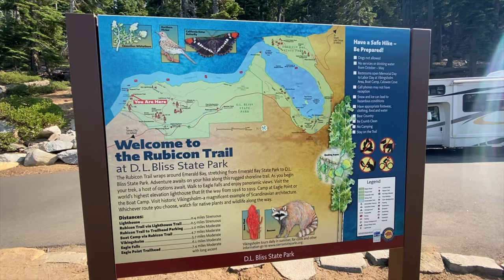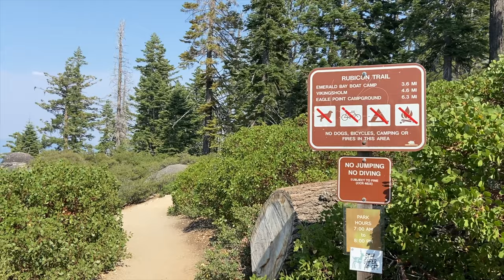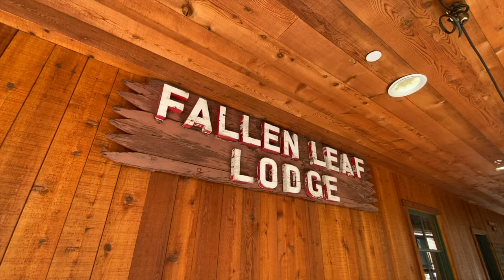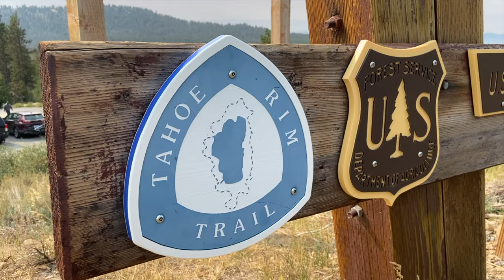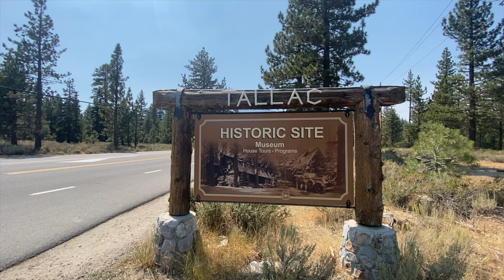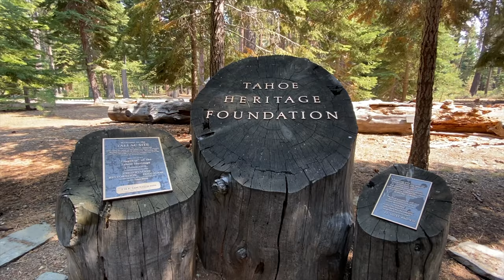Lake Tahoe Travel Guide, Top 15 things to do in Lake Tahoe CA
I'm excited to share with you one of my favorite places of all time Lake Tahoe!  There's a reason I keep going back year after year to visit Lake Tahoe.  The mix of laid-back vibe and adventure thrillseeker makes Lake Tahoe one of the best locations to visit in all 4 seasons.

~ My Stand Up Paddle Board (don't use it at Pe'ahi)
~ My Microfiber Camping Towel
~ My Waterproof Backpack
~ The Best Trail Running Shoes ALTRA (I use them for hiking)
~ My water bottle
~ My Hat
~ My Sunglasses
~ My Waterproof Pouch Cellphone Pouch
~ My Lunch Box
~ My Headlamp
~ My Snorkel Set
~ My First Aid Kit
~ My Travel Neck Pouch
~ My Reef Safe Sunscreen
~ My GoPro 9
~ My Teva Sandal
~ My Portable Charger
~ Garmin inReach Mini GPS Satellite Communicator
~ Repel Umbrella Double Vented Windproof

MY GEAR
► DJI Mavic Air 2
► Sony Alpha a6400
► Lowepro LP36888 Photo Sport 200 AW
► iPhone 11
► DJI OM 4 Gimble
► Fifine USB Mic